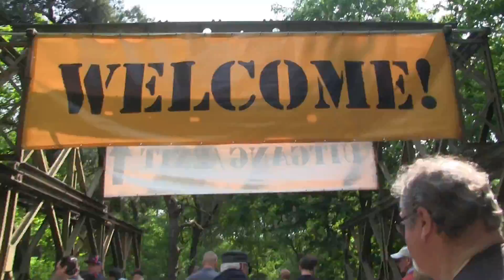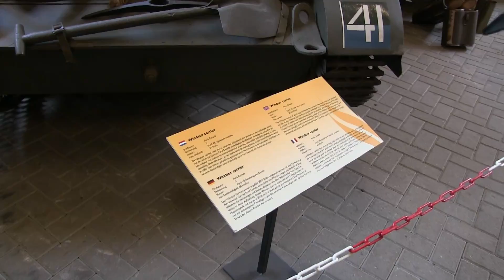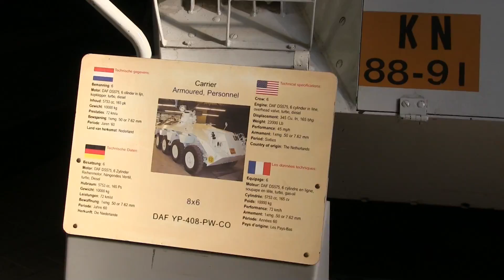Militracks 2019 - Overloon War Museum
Check out Militracks in Overloon, I'm planning to attend 2020!

Check out the "Carrousel of Saumur 2019" on 19 of July, I am very possibly attending and do hope to see you there!

A special thanks to Sven Strobbe for recording parts of the video + thumbnail photo!

If you enjoyed this video and would like to support more content like this please consider becoming a Patron